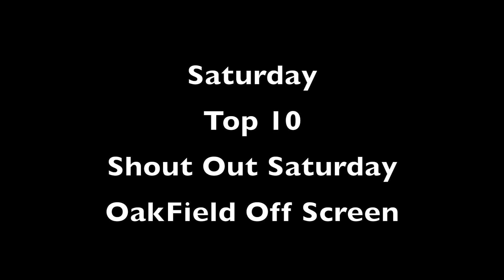THIS WEEK UPDATE | March 26 - April 1 | DjGoHam Gaming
Monday
-This Week
-Oregon Springs Ep. 2

Tuesday
-Product Spotlight
-Spotlight Prep
-Oregon Springs Ep. 3

Wednesday
-Humpday Hillclimb
-Oregon Springs Ep. 4

Thursday
-Product Spotlight
-Spotlight Prep
-Oregon Springs Ep. 5

Friday
-Weekend Update
-Oregon Springs Ep. 6

Saturday
-Top Ten
-Shout Out Saturday
-OakField Off Screen

Sunday
-Oregon Extras
-Oregon Springs Ep. 7
-LIVE | OakField Farm Ep. 3